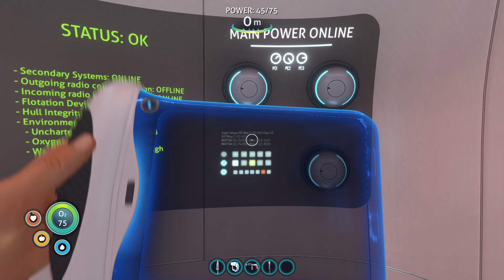TF2 15.AI: Demoman in Subnautica: Stranded on a Ocean Planet (Episode 1)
I love you all and I'll see you guys later:)

Please ignore or flag spams, negative, or hateful comments. Aloha, we’re just having fun. Thank you all and enjoy the video:)